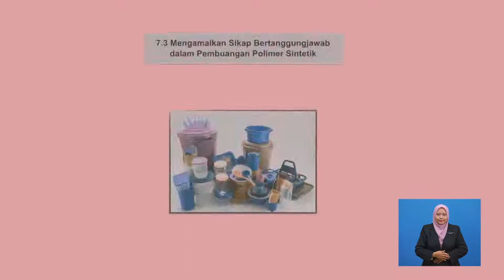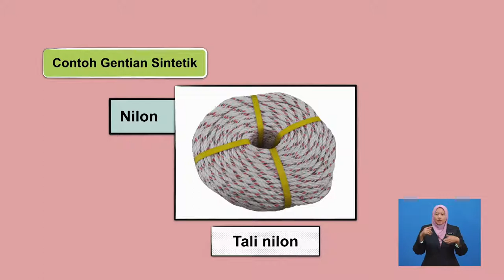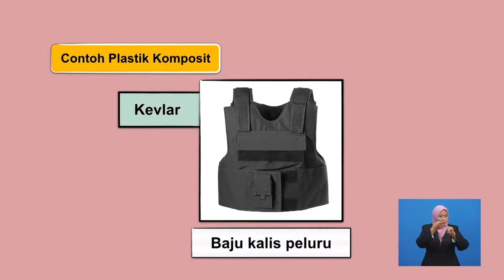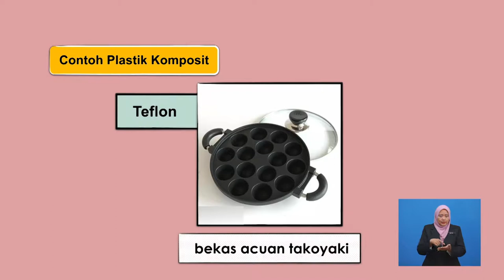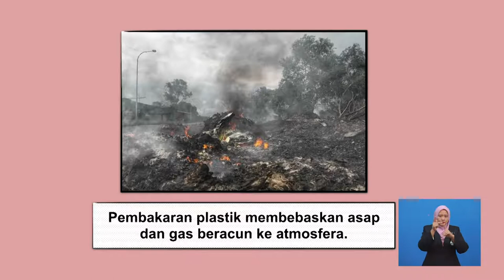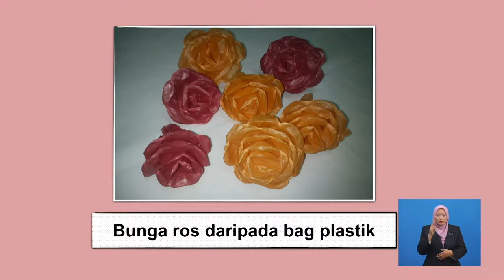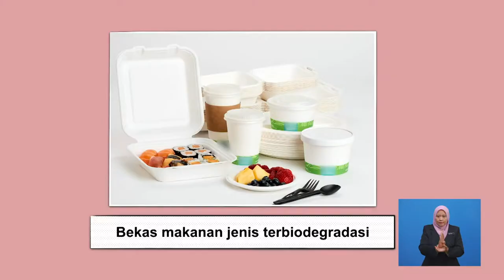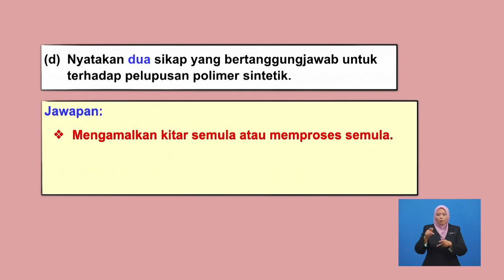Tingkatan 5 | Sains | Sikap Tanggungjawab Dalam Pelupusan Polimer Sintetik | R418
Tajuk ini menerangkan mengenai  kepentingan pelupusan bahan polimer sintetik, mencadangkan cara pelupusan  bahan polimer sintetik dan amalan  sikap yang baik dalam melupuskan bahan polimer sintetik